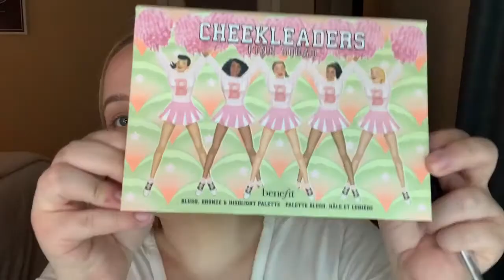Bored In The House And I’m In The House Bored Makeup!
Come sit and hang out with me just doing a little extra for binge watching supernatural! Lol

Products used!
Face:
Tatcha silk canvas
Charlotte tilbury Hollywood flawless filter in fair
Elf face sponge
It cosmetics CC+ in light
Elf hydrating camo concealer in light sand
Fenty beauty pro filter retouch setting powder in butter
Tarteist pro glow palette
Jaclyn cosmetics luminous powder in Dew me
Milani blush in Luminoso
Wet n wild loose highlighting powder in I’m so lit
Wet n wild photofocus finish spray in coconut
Tatcha luminous dewy skin mist
Eyebrows:
Iconic London brow silk
Benefit brow styler
Anastasia Beverly Hills dip brow gel in taupe
NARS soft Matt concealer in Chantilly
Eyes:
Colourpop bronzer I’m coconut beach
Benefit highlighter in Tickle
Milk makeup KUSH waterproof mascara
NYX Butter gloss in fortune cookie